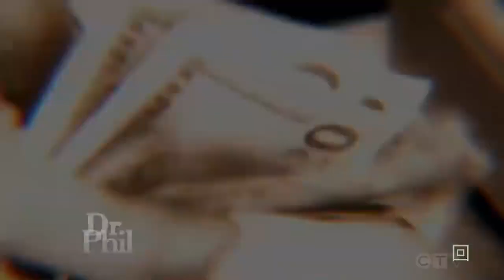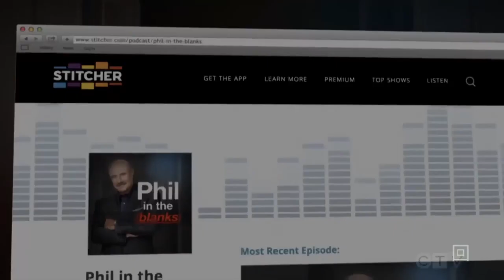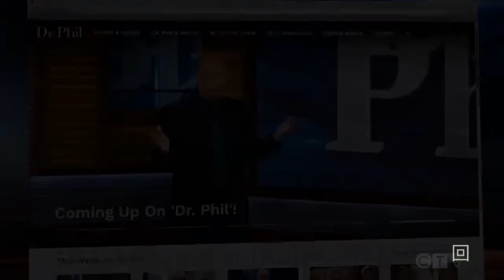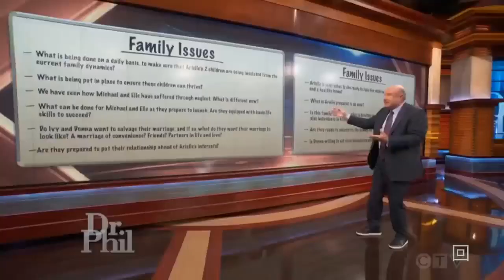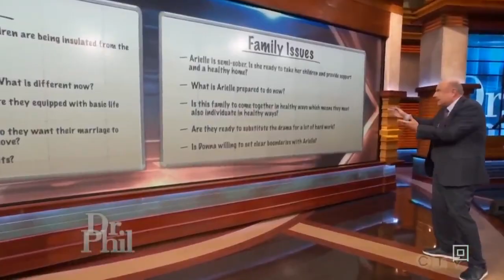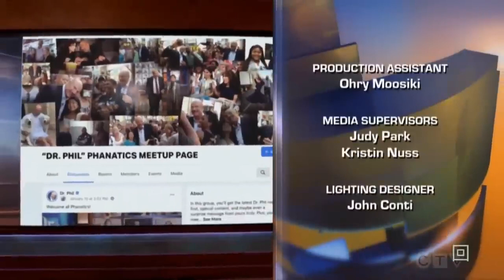Dr Phil Show Full Episodes 2022 June 26. Ep 173